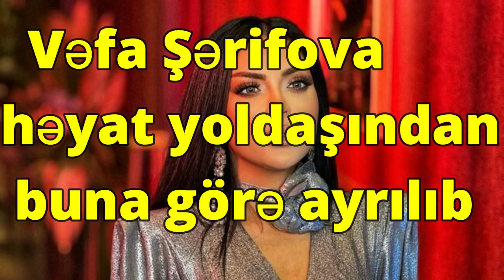Vəfa Şərifova həyat yoldaşından buna görə ayrılıb